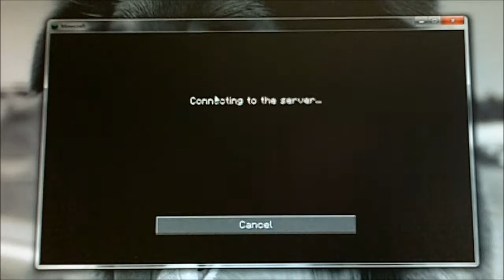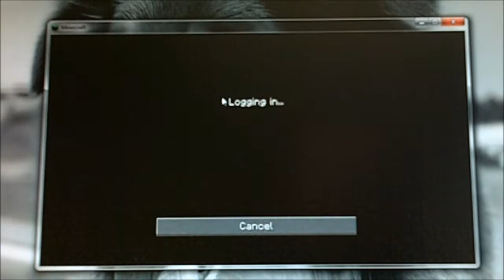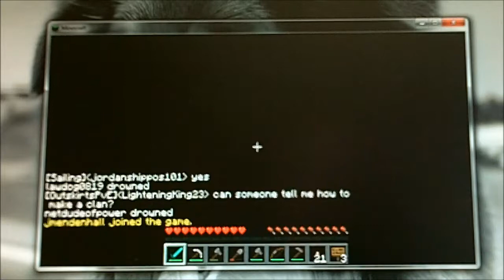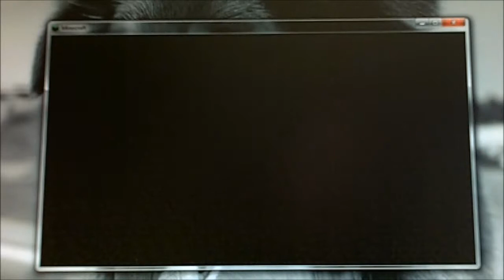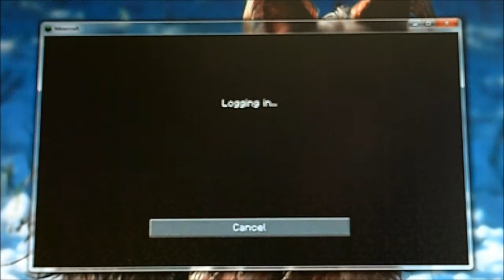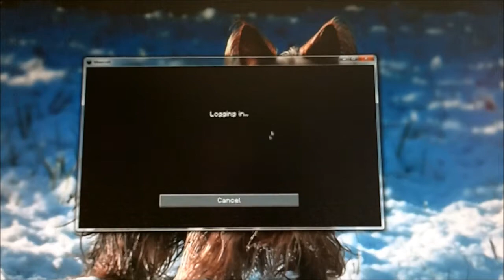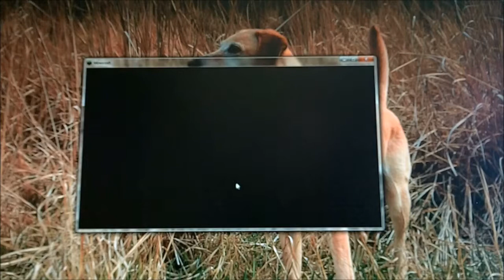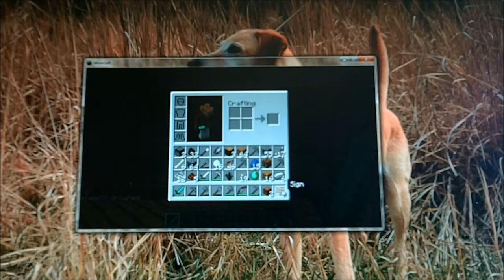ChrisandtheMike Sub Server Ep.2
I did get a house soon after the video. And its mostly protected.